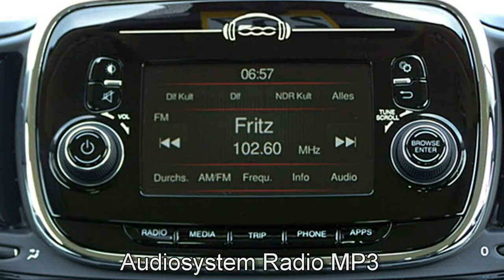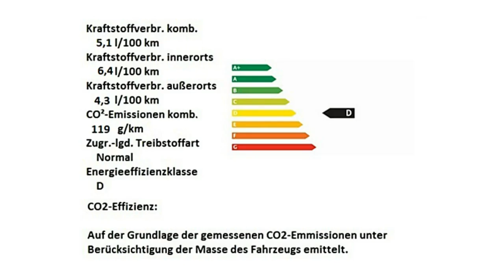Fiat 500C Motor Village Berlin jetzt Stell.